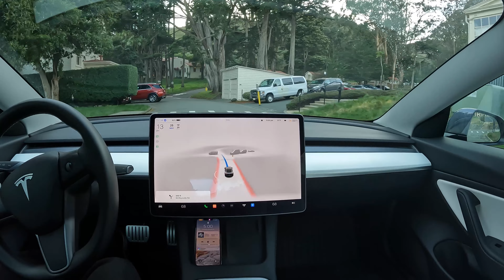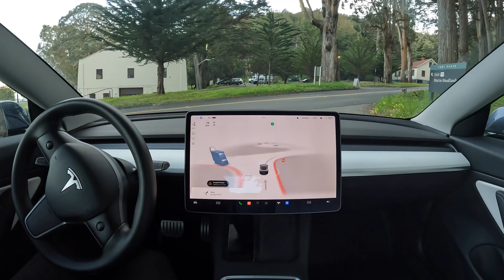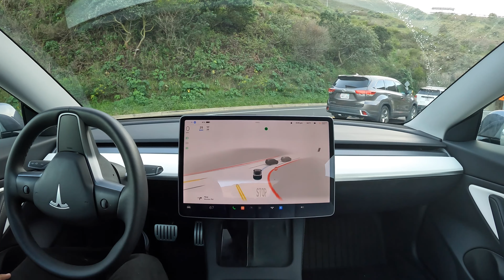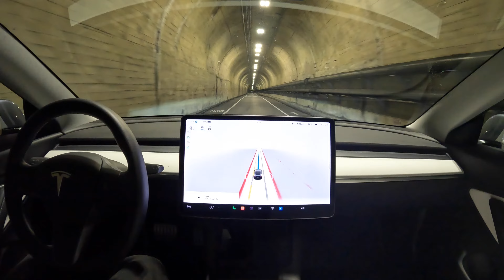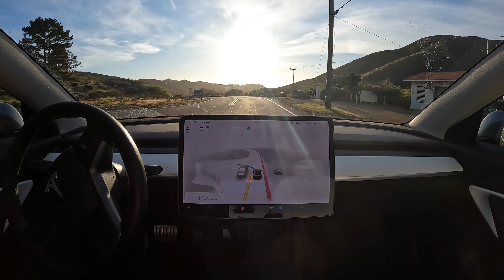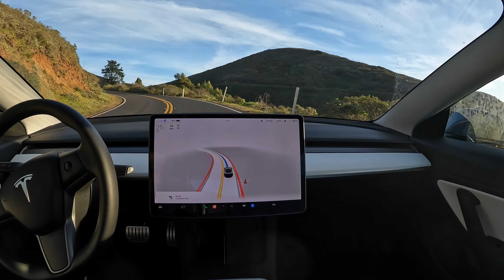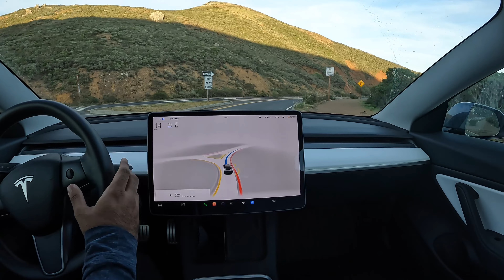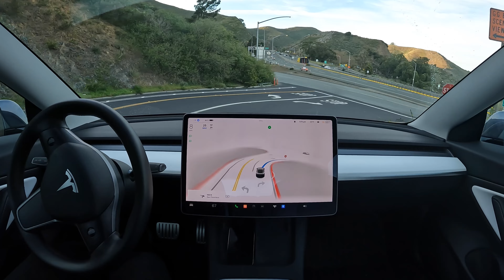Raw 1x: Fort Baker to Fort Point on FSD Beta 10.10.2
FSD Beta 10.10.2 drives from Fort Baker to Fort Point